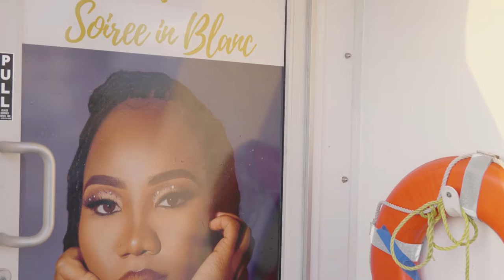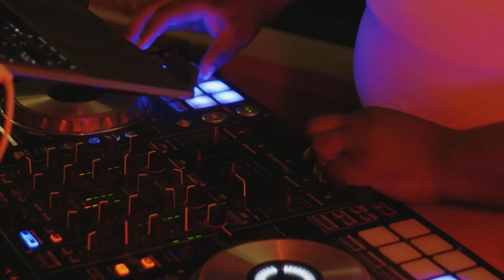My $25,000 YACHT BIRTHDAY PARTY | MIAMI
Heyy y'all! Your girl has officially entered her 30s! 😱 Here's how my $25,000 ALL WHITE YACHT PARTY I thew for my 30th birthday here in MIAMI went. GeDay was one for the books.